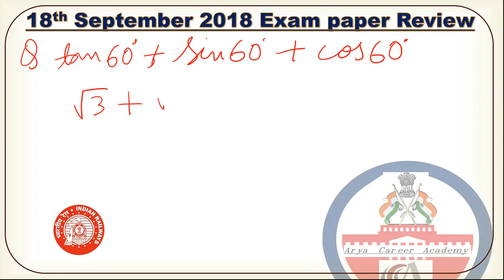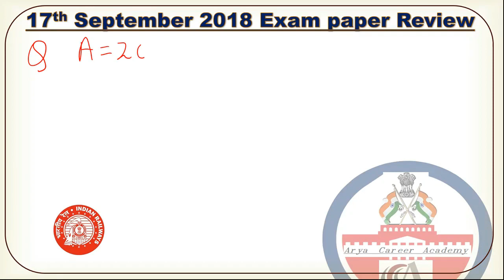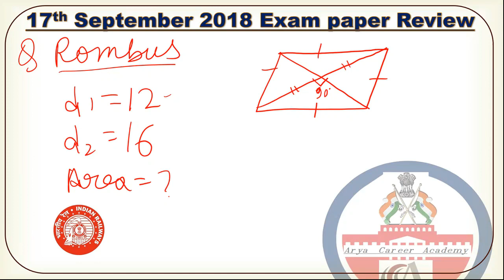18 September 1st shift Math | RRB Group D 18 Sept 2018 Shift 1 Math Exam Analysis & Asked Questions